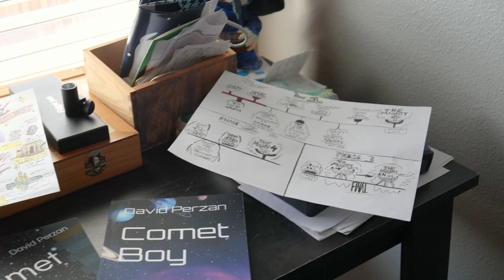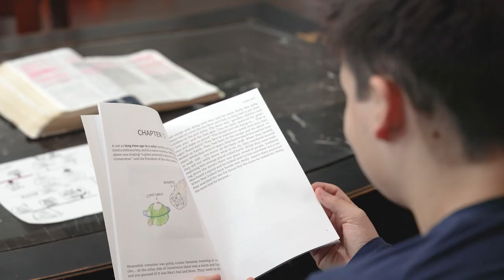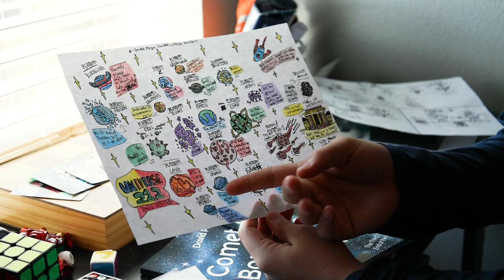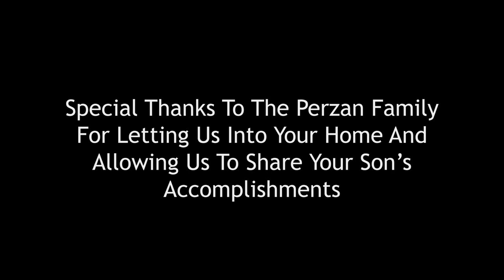Comet Boy - Short Documentary // Spring 2023 // Cypress Woods High School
David Perzan, Cy Woods High School student, is a published author of 3 books with more to come. His story, Comet Boy, is about Max, an ordinary boy, who gets hit by a comet that is different. he is now a superhero fighting bad guys and saving the planet. Many bad guys come, but Comet Boy reigns! He is faced with challenges and one tough one that could end the Universe. The book can be found on Amazon for purchase...

This documentary shows David's great accomplishment at a very young age.

Edited by AVP 1 Student: Travis Westbrook
Cinematographers: Misty Mutters, Ethan Mough, Travis Westbrook